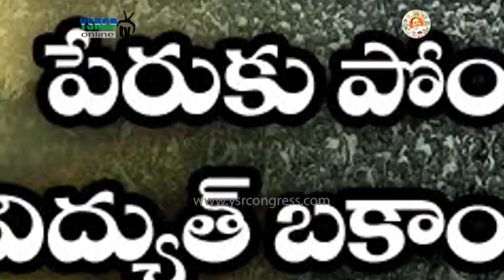Special Story about Y. S. Rajasekhara Reddy padayatra in West Godavari District ll